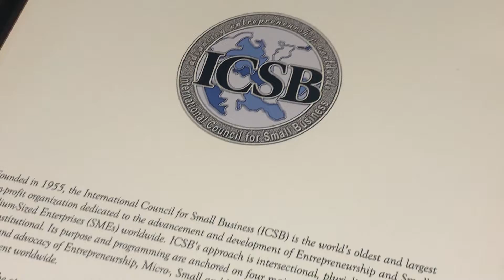LA UNRaf Y LAS MiPYMeS COMO SOCIOS ESTRATÉGICOS PARA EL DESARROLLO REGIONAL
Las Micro, Pequeñas y Medianas Empresas (MiPyMes) son protagonistas indiscutibles del entramado productivo en todo el mundo. Hoy, el 95 % de las empresas a nivel global pertenecen a este agrupamiento, las cuales representan el 60 % del empleo total y contribuyen con el 35 % del PIB en los países en desarrollo y alrededor del 50 % en países desarrollados, según el Informe de Comercio Mundial 2016 (OMC, 2016).

Este protagonismo toma especial relevancia en Rafaela y la región y expresa el enorme potencial emprendedor desarrollado históricamente, al que la UNRaf se propone agregar valor a través del conocimiento científico. De acuerdo al último censo industrial de Rafaela (2018) el 98,5% de las empresas rafaelinas se incluyen en las categorías micro, pequeñas y mediana empresas. Aquí, las MiPyMEs agrupan el 42,7% del empleo industrial directo y concentran el 22% de la facturación total de la industria. La estructura industrial tiene un predominio histórico de los sectores alimenticios y metalmecánicos, este último con el 32,8% y el alimenticio con el 29,1%. Estos datos nos ponen orgullosos como comunidad y nos presentan el enorme desafío de avanzar.